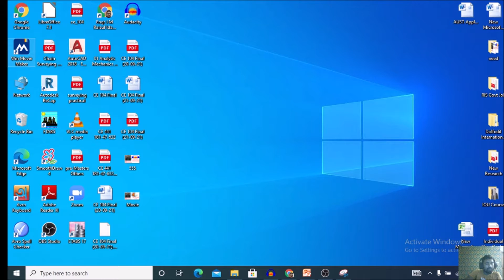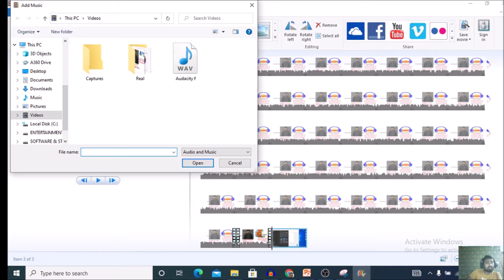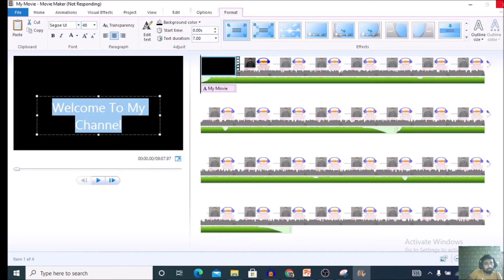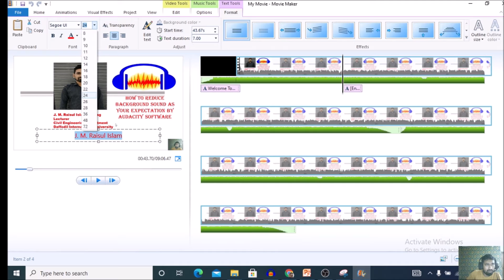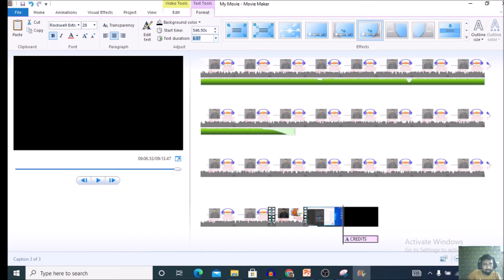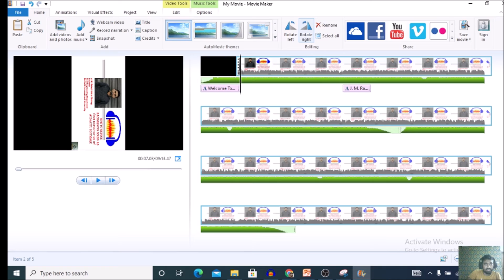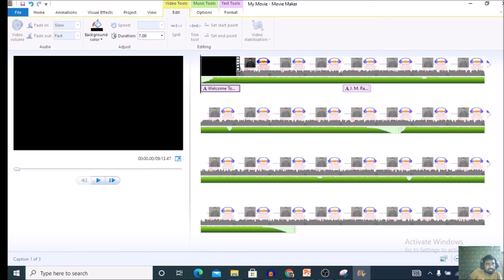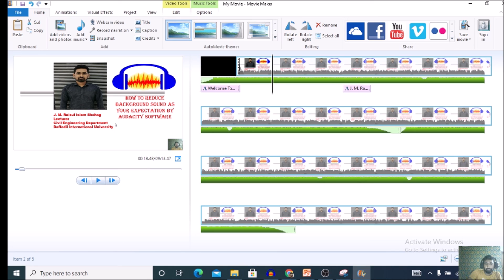How to edit recorded videos by Movie maker software